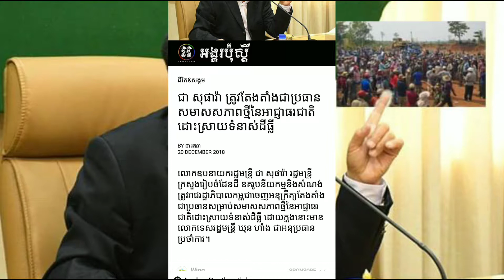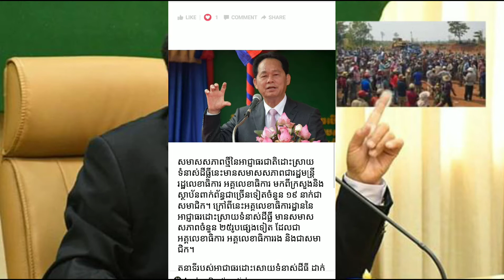ជា សុផារ៉ា ត្រូវ​តែងតាំង​ជា​ប្រធាន​ សមាសសភាពថ្មីនៃអាជ្ញាធរជាតិដោះស្រាយទំនាស់ដីធ្លីKhmer News Today